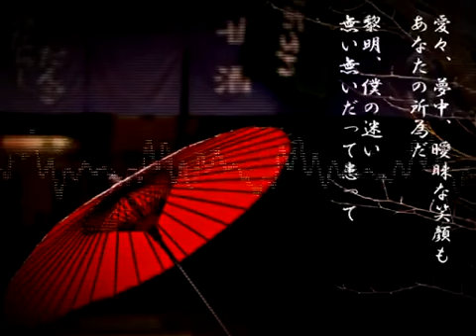【Kagamine Len 】Ai kasa【Original】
this is a very rhytmic song producd by えむるる＠スノーノイズP (E mururuatto sunōnoizu P ) and realised on 2013 please note there is not any description from the author
i'm invite you to listen it
elle s’appelle Ai kasa produite par   えむるる＠スノーノイズP
 (E mururuatto sunōnoizu P )
et réalisé en 2013
veuilez notée que l'auteur n'a pas donné de description
je vous invite donc à l'écouter
merci de suivre ma chaine